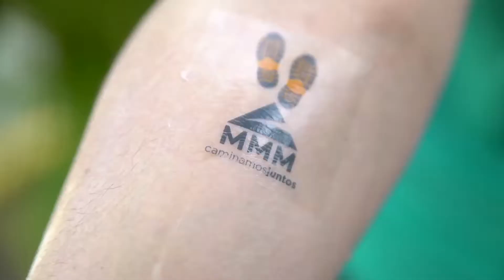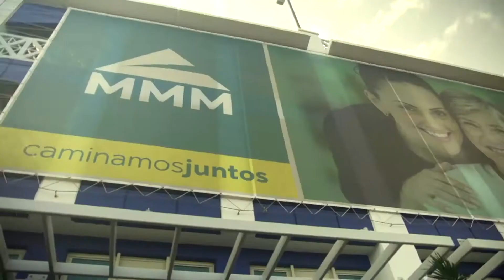Caminamos Juntos en DaVida 2018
Un orgullo caminar junto a Raymond Arrieta en la 10ma Caminata Da Vida, 2018.